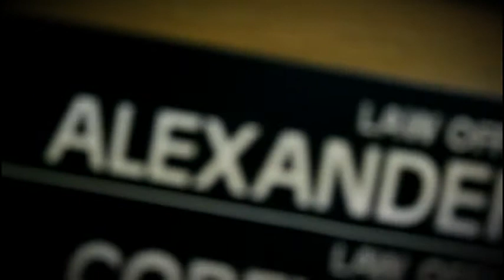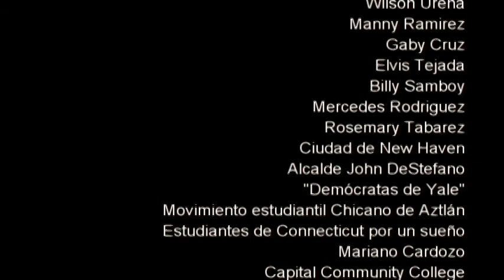Postlatino TV - Sabado 05 de Marzo 2011 - 6/6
Este Sábado 5 de Marzo en Post Latino TV: Presentación del reportaje "Dominicanos en CT", personalidades dominicanas haciendo una diferencia en la comunidad. Además, la incursión de Daniel Valerio con segmento de espectáculos y como siempre, sus segmentos favoritos: finanzas, políticas, juventud y mucho, mucho más... No te lo pierdas!!! Post Latino TV a las 11:00 am en Telemundo Hartford/Springfield!!!